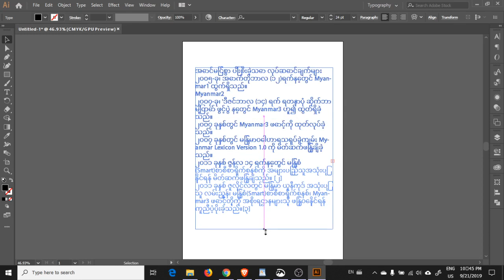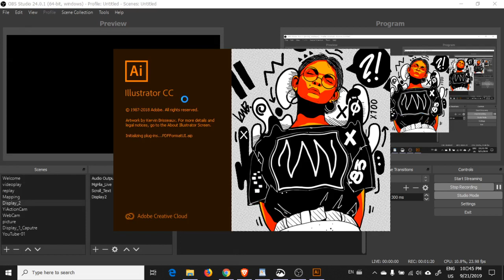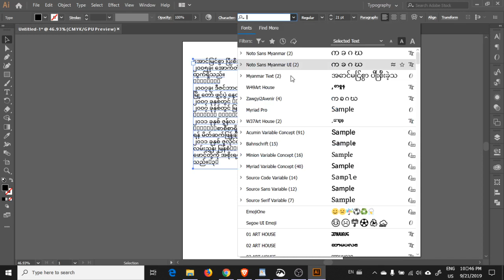How to use Myanmar Unicode font in Adobe Illustrator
Adobe Illustrator မွာ ျမန္မာယူနီကုဒ္ စာလုံးမ်ား မွန္မွန္မေပၚခဲ့ေသာ္